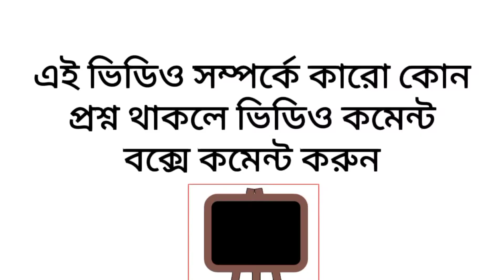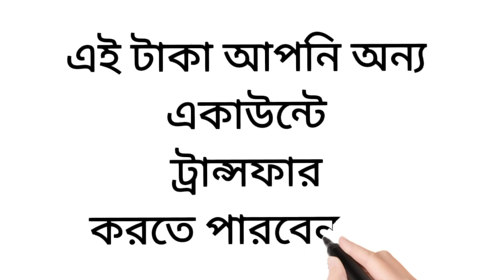ডাচ-বাংলা নেক্সাস পে লয়াল্টি কার্ডের কাজ কি? What Is Nexus Pay Loyalty Points Card?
ডাচ বাংলা নেক্সাস পে লয়াল্টি পয়েন্ট কার্ড এর কাজ কি?Nexus Pay Loyalty Card.
This Card Is Virtual Card.

নেক্সাস পে এক্টিভেশন এর পর এই কার্ডটি অটোমেটিক ক্রিয়েট হয়ে যায়।
আপনি নেক্সাস পে ইউজ করে যদি পেমেন্ট করেন, বিল পে বা মোবাইল রিচার্জ করে কোনো ক্যাশব্যাক পান- সেই ক্যাশ ব্যাক এর টাকা এই লয়াল্টি কার্ডে গিয়ে যুক্ত হবে।

এবং এই টাকা আপনি মোবাইল রিচার্জ, বিল পে, পেমেন্ট ইত্যাদি খাতে ব্যাবহার করতে পারবেন। এই টাকা টা আপনি অন্য একাউন্টে ট্রান্সফার করতে পারবেন নাহ।

লয়াল্টি কার্ড দিয়ে আপনি- বিল পে, মোবাইল রিচার্জ, পেমেন্ট ইত্যাদি কাজ করতে পারবেন,চাইলে অন্য কার্ড থেকেও টাকা এড মানি করতে পারবেন।

লয়াল্টি কার্ডের সবচেয়ে গুরুত্বপূর্ণ একটা খারাপ দিক হচ্ছে এই কার্ডে যদি ভুলে টাকা ট্রান্সফার করে ফেলেন সেই টাকা আপনাকে বিল পে, মোবাইল রিচার্জ, পেমেন্ট করে ইউজ করতে হবে। এই টাকা আপনি ট্রান্সফার করতে পারবেন না অন্য একাউন্টে।

 🚸পরামর্শ পেতে
নিচে যোগাযোগ করুন।

____☎️ contact us_____

__________ The End ____________